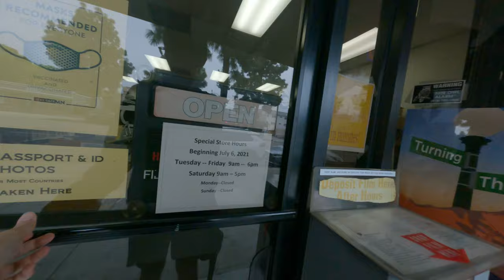Exploring an Asian Inspired Camera Store in the USA A Unique Experience